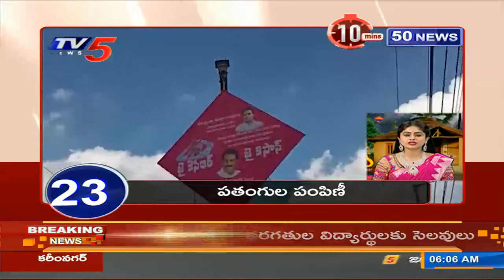10 Minutes 50 News || Latest Updates || Speed News || TV5 News